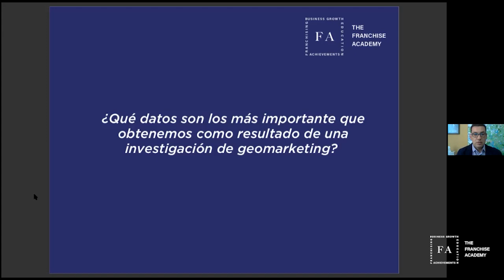Ep.5 Las investigaciones de geomarketing arrojan datos relevantes para decidir FT. Samuel Gutiérrez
Una investigación de geomarketing, nos brinda datos para determinar en qué zonas de la ciudad es conveniente colocar nuevas sucursales , estas tiene que ofrecer ventajas y facilidades para tus consumidores.